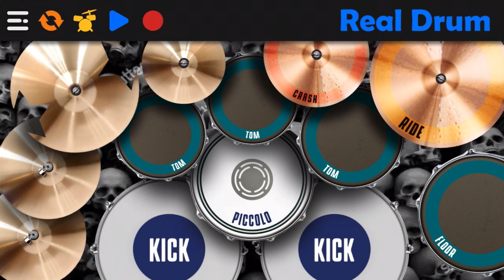Hail to the king - A7X# real drum app cover